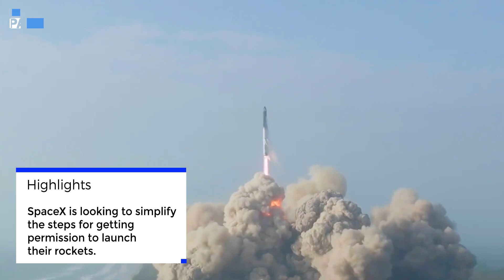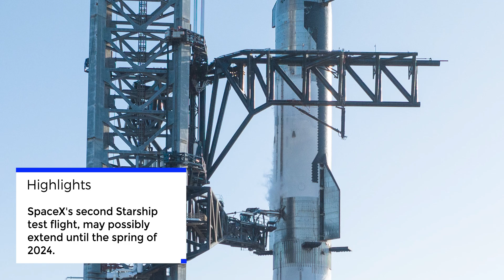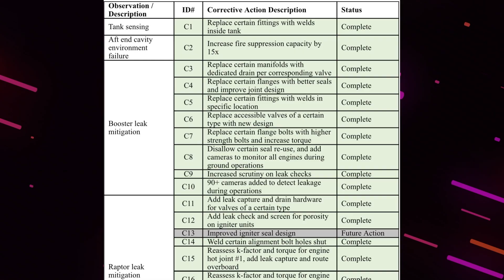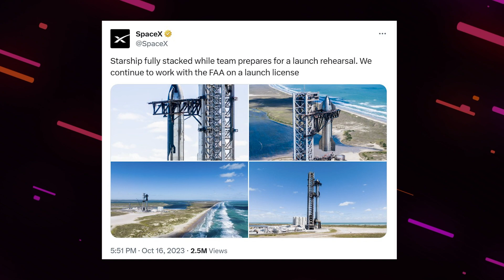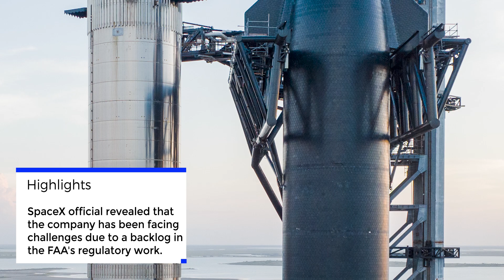SpaceX Went To Capitol To Make Starship & Falcon Launch Process Easy | Episode 10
In this video, we will be discussing about SpaceX's mission to make things run more smoothly with the FAA. They want to speed up the process for getting the green light to launch Starship and Falcon 9 missions, which can be quite a slow journey with all the forms and waiting involved. We all know that FAA used cause setbacks for SpaceX's timeline, but this time SpaceX is trying to fix this before the next official launch of S25/B7

This matters a lot because SpaceX plays a big role in NASA's Artemis missions, especially with Starship. But the current delays could stretch to over a year, and that's not what they want.